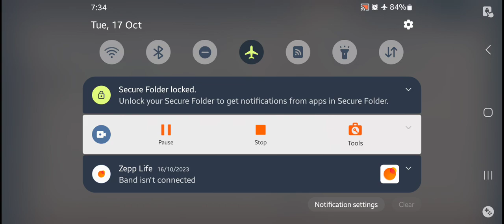Stardew Valley Mobile, 2023 October 17, pt. 4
Stardew Valley Mobile for Android